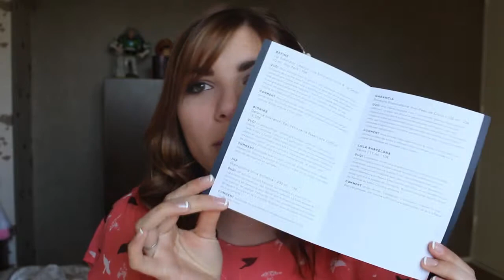Unboxing Birchbox avril 2015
Je vous présente la Birchbox du mois d'Avril.
Pour toutes les abonnées à la box ( ou pas d'ailleurs ) n'hésitez pas à me donner votre avis sur les produits que vous connaissez ;)
Nounie

Mon trépied vient de chez Amazon